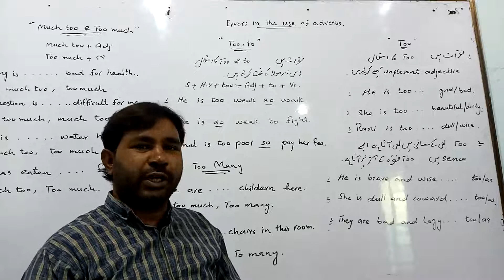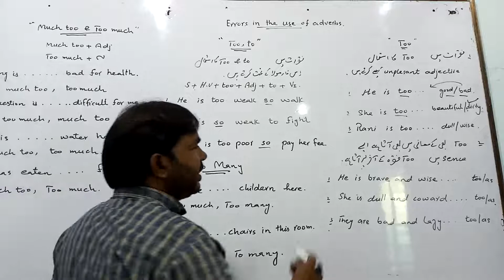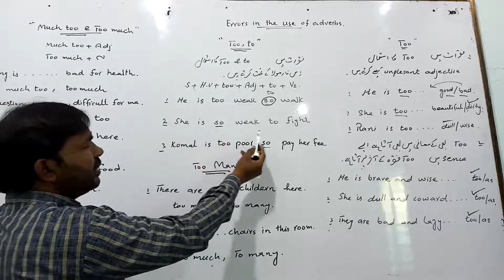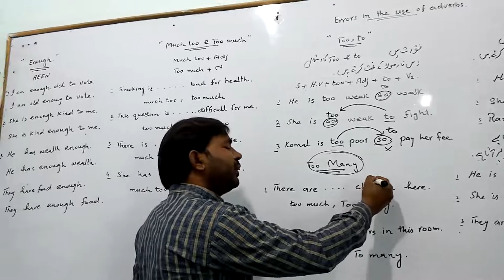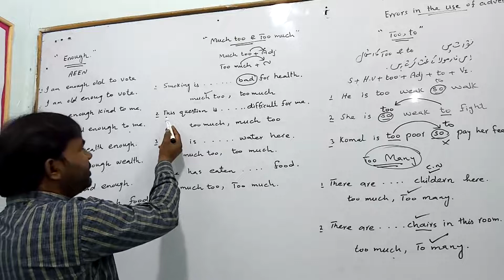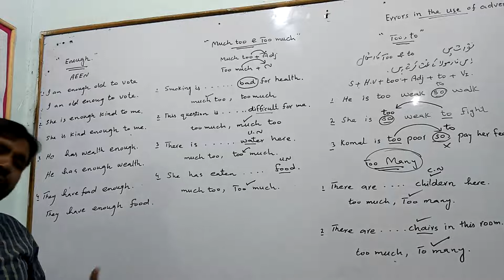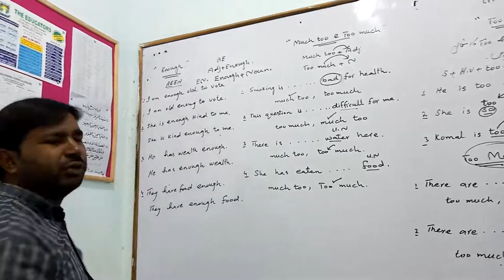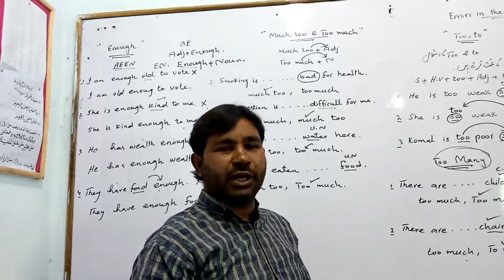English Part-2 (By Sir Wahid)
Use of much too and too much.